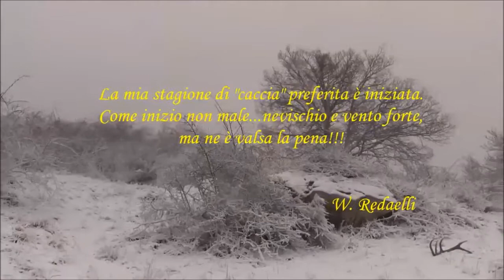- Il Cervo - La perdita dei palchi by W. Redaelli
Uno dei miei periodi più attesi dell'anno. la CERCA DEI PALCHI !